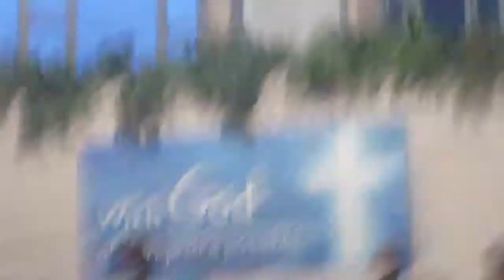2014 AIM Convention - Washington DC COGIC - 6/12/14 - Part 4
WASH DC COGIC